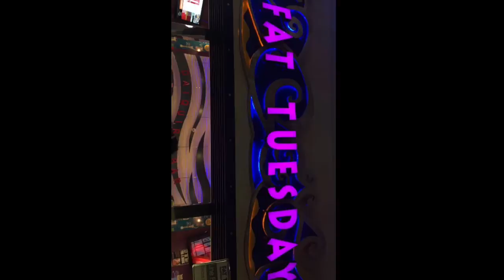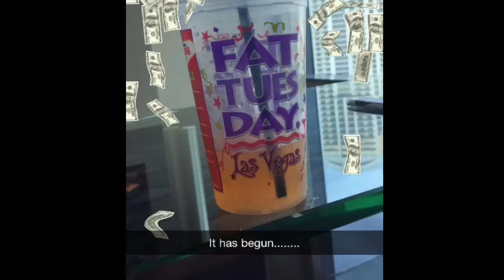Vegas Vlog through Snapchat and Giveaway Winners!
Vegas Vlog through Snapchat! (Allthingsjay23) Giveaway winners are Audrey💖💖💖 (Cyber) & gabstardot (RubyWoo) DM me your address and I'll send them ASAP Congratulations!

3 Days in 7 minutes!